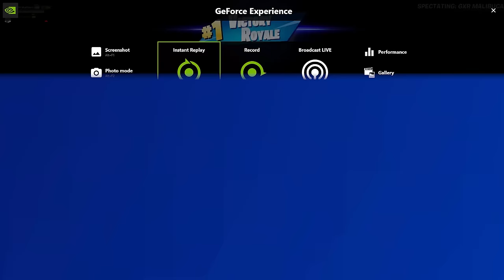46 KILLS ON DUO CASH CUP 💣 w/Malibuca | Merstach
use code "Merstach" in the Item Shop! 💖

Play on my NEW DUO LAST ZONE SIMULATOR MAP 🏆
DUO LAST ZONE SIMULATOR MAP: 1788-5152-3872

My other Fortnite Maps:
🏆 MERSTACH 1V1 BUILD FIGHTS 🏆: 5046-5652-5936
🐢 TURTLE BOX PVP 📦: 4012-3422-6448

I appreciate everyone for clicking on this video and watching it I'd love to see you guys back in the next video!